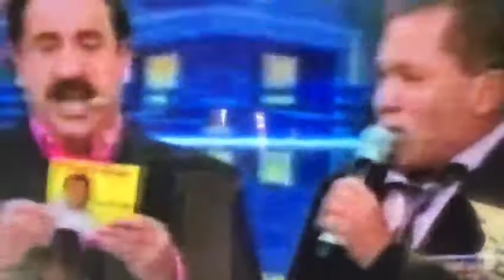PAULO BATISTA NA TV HUMAITA